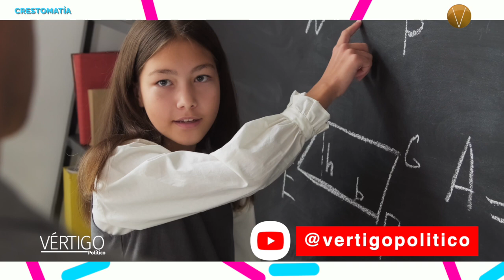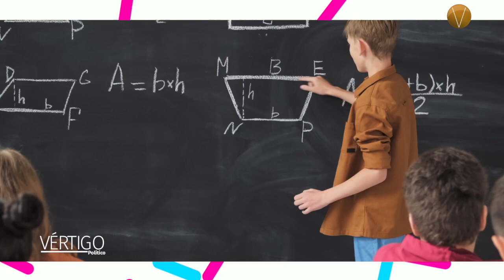Tips para un saludable regreso a clases